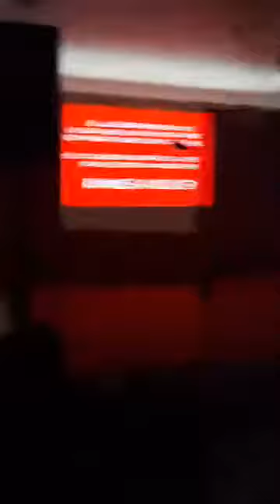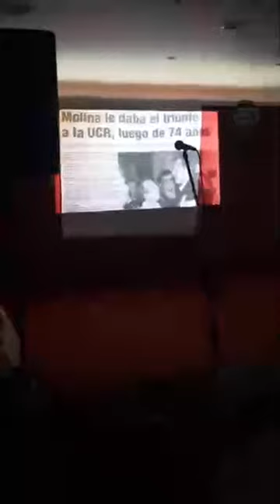Presentacion de lista para Las Paso de la UCR